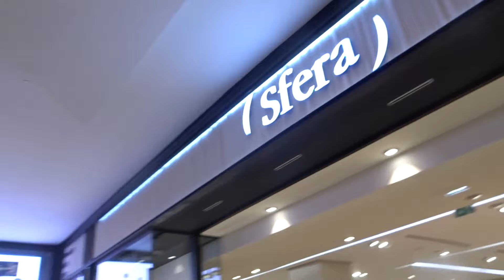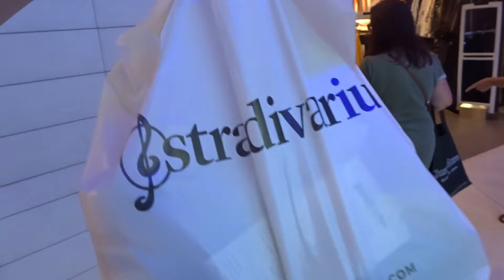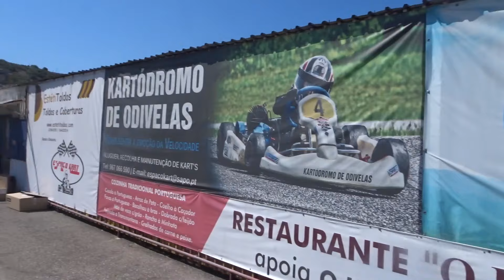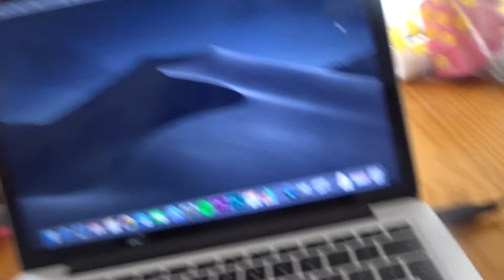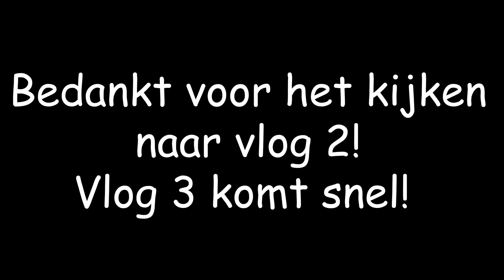Portugal blog #2: shoppen in Colombo Centre (Lissabon) en Sintra bezoeken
Hoi! Leuk dat je naar de tweede Portugal vlog kijkt!  Samen met mijn ouders, vriendje, schoonouders en schoonzusje ben ik twee weken in Portugal geweest. We hebben een huis gehuurd in Foz Do Arelho (100 km boven Lissabon). Ik neem je mee tijdens onze vakantieavonturen.

In dit deel zie je een shopdagje in het grootste winkelcentrum van Lissabon: Colombo Centre. De dag erna gaan we ook wat winkelen en we bezoeken de plaats: Sintra. Veel oude en mooie gebouwen en een hele bijzondere wandelroute. Veel kijkplezier!

Hoi! Welkom op mijn kanaal Girls-Things Ik ben Merle, 23 jaar oud en woon in de Achterhoek. Naast mijn eigen blog maak ik video's op dit kanaal. Elke zondag kan je een nieuwe video verwachten. Ik maak video's over van alles wat er in mijn hoofd rond spookt: vlogs, challenges, fashion, nailart, lifestyle, DIY’s. Op mijn blog komt er elke dinsdag, donderdag en zaterdag een artikel online. Vergeet dus niet om een kijkje te nemen op mijn blog. En om op de hoogte te blijven van mijn nieuwste video's.
Liefs  Merle